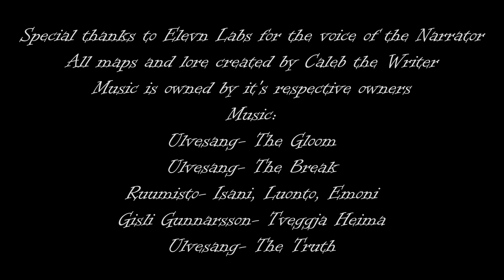Loreboook Episode 2- Maps (Part 1)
The world of Nyreen is expansive. To help navigate this world, several cartographers have drawn detailed maps.